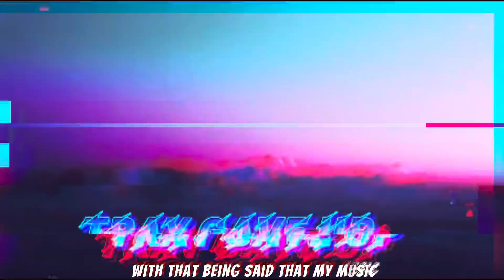49ERS ARE BACK!!! TGU Reacts To @NFL 49ers v. Jaguars!